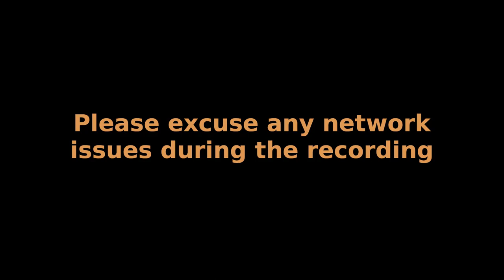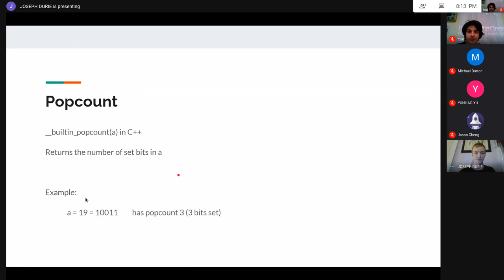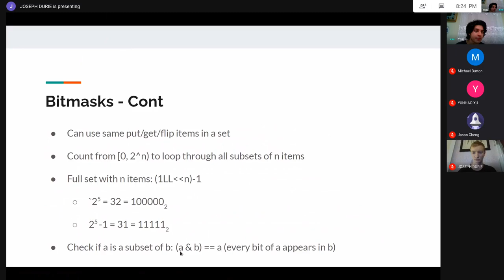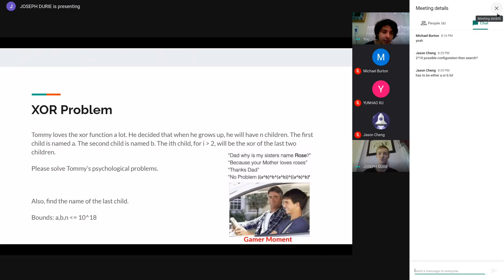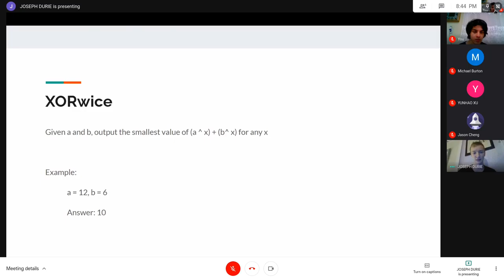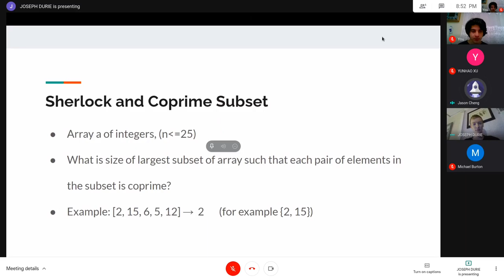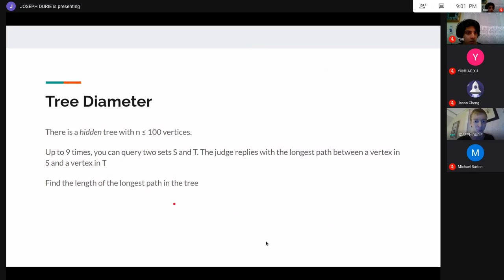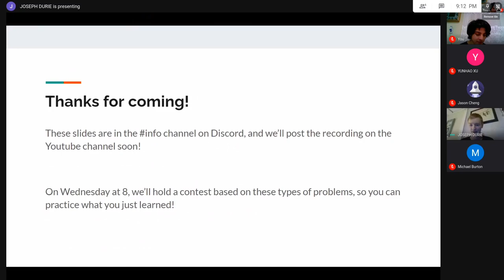General Lecture Series 6 - Bitwise Operations (RUCP Fall 2020)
This a talk from the RUCP general lecture series. The series is meant for people with basic experience with programming/math.

In this lecture we discuss bitwise operations and how to take advantage of them in competitive programming. We will also discuss how to use bitmasks to enumerate through and operate on subsets of a set.

Presented by Joe Durie and Akif Patel.